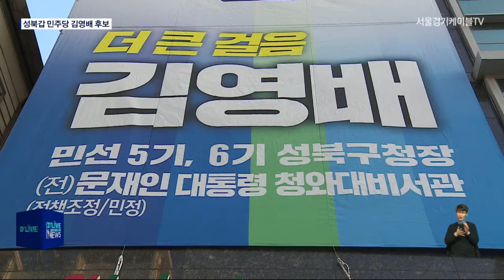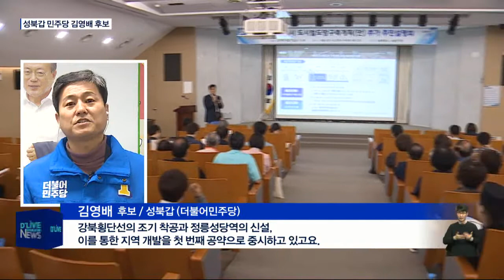[성북] 구청장에서 국회의원으로…더불어민주당 김영배 후보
【 앵커멘트 】
21대 총선이
후보 등록을 시작으로
본격적인 선거전에 돌입했습니다.
성북갑 선거구에선
더불어민주당 최종 주자로
김영배 후보가 나서는데요.
최근 딜라이브 뉴스에 출연해
총선에 임하는 각오와 공약을
밝혔습니다.
자세한 내용을
이승준 기자가 전해드립니다.

【 VCR 】
두 번의 구청장과
청와대 민정비서관 경력을 지닌
김영배 후보.

이번 총선을 통해
성북구를 한 단계 더
발전시키겠다는 포부를 밝혔습니다.

【 인터뷰 】
김영배
후보 / 성북갑 (더불어민주당)

특별히 구청장을 8년 지낸 제 입장에서는
성북을 발전시킬 수 있는 중요한
도약의 계기가 이번 총선이 될 것으로
그렇게 판단하고 있습니다.

【 VCR 】
이를 위해
청와대 시절 자신이 직접 기획한
생활SOC 사업을
성북구에 접목시켜

주차장과 체육관 등
부족한 도시 인프라를
대대적으로 보급하겠다는 계획입니다.

【 인터뷰 】
김영배

강북횡단선의 조기 착공과 정릉성당역의 신설
그를 통한 지역 개발을 첫 번째 공약으로 중시하고 있고요.
두 번째로는 빠른 속도로 체육관 주차장 그리고 노후된 주거 환경에 대해서 생활 SOC의 개선을 가장 중요한 공약으로 삼고 있습니다.

【 VCR 】
또한 구청장 경험으로 인해
국민들이 정말 필요로 하는 것을
잘 알게 되었다며,

국민이 주인이 되는 정치를
국회에서 펼치겠다는 뜻도 덧붙였습니다.

【 인터뷰 】
김영배

구청장을 지낸 제가 이제 국민이 주인 되는 정치 정말 국민이 바라는 정치를 이루는
우리 모두의 정치를 시작할 시점이 아닌가라는 점에서 적임자가 아닌가...

【 VCR 】
김영배 후보의 이야기는
딜라이브 서울경기케이블TV
유튜브 채널을 통해 재시청 할 수 있습니다.

한편 성북갑의 경쟁 상대인
미래통합당 한상학 후보도
오는 4월 2일에
딜라이브 뉴스를 통해
이번 총선의 각오와 공약을 밝힐 예정입니다.